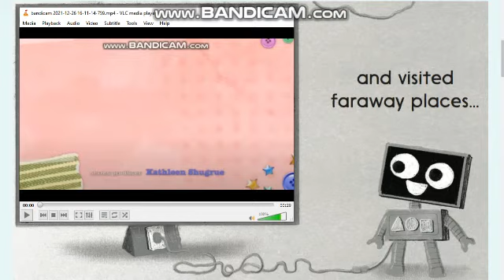Scigirls Season 1 Episode 8 End Credits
Science Cooks